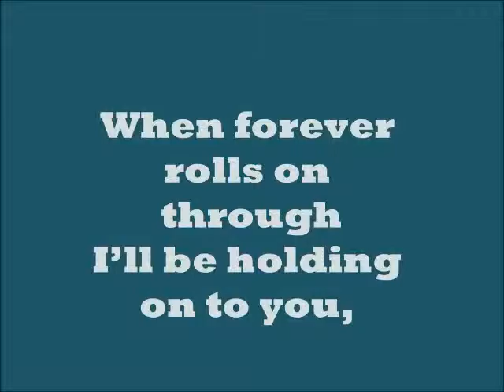wheatleys 2015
Another year in the life of Team Wheatley.